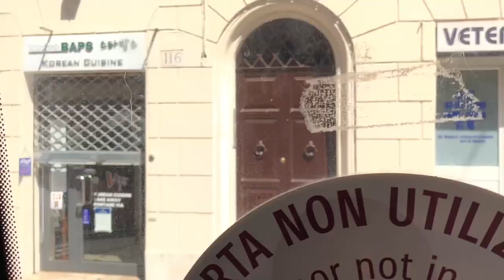TILMAN /// EUROPA VLOG # 2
!!! VERY IMPORTANT !!!
ACTIVATE SUBTITLES FOR AN ENGLISH TRANSLATION AND MORE CONTEXT

Hey Everyone! This is Part #2 of my Europe filming tour vlog. We're starting where we left off last time: on our travel from Montpellier to Rome, and then continuing to Athens. I had an amazing time, hope you enjoy watching!

During this summer I was on the road filming a follow up to the political satire "Muxmäuschenstill". The main character "Mux" (played by Jan-Hendrik Stahlberg) and his son "Carsten" (played by me) are out to change the political landscape all across Europe.

While the first two shooting blocks were filmed in Germany the third block took us to multiple wonderful cities in southern Europe. This time I decided to film everything I could and share it with you guys. In the end I had a couple hours of footage. I had no Idea how to handle all that so thankfully Emdad Flamed took care of the editing process for me.

I'm very pleased with the end result. So please enjoy part #2 of my multiple part vlog-series.